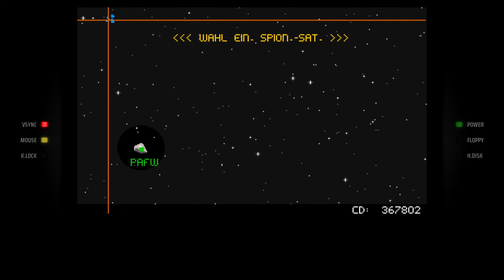K240 [re.play - #1] Stolpernd in die Sackgasse [German/Deutsch]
Spiel: K240
Publisher: Gremlin Graphics Software Limited
Entwickler: Celestial Software
Releasedatum: 1994
System: Amiga